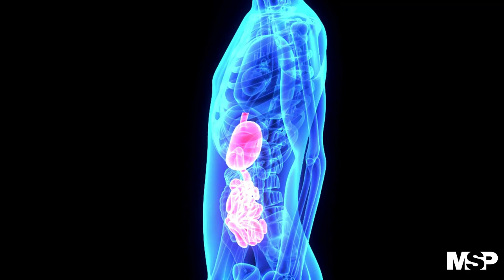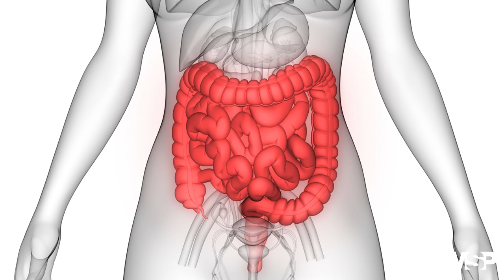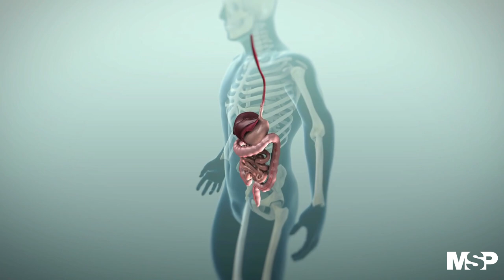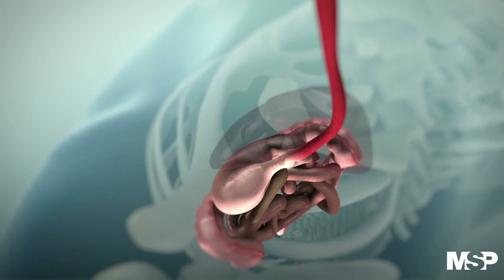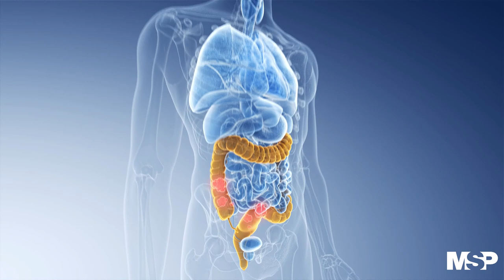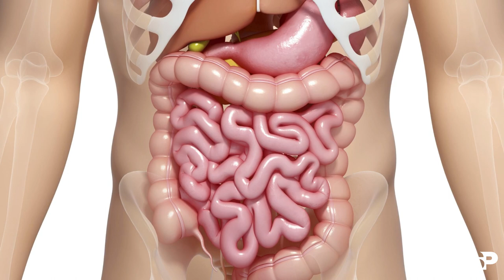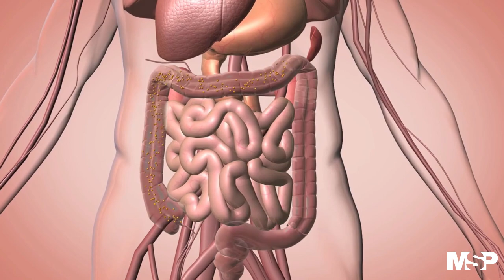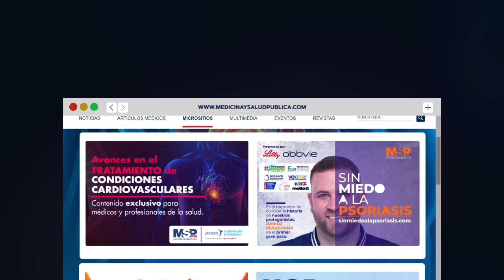EspecialMSP I Salud Reproductiva de la Mujer con Enfermedades Inflamatorias del Intestino